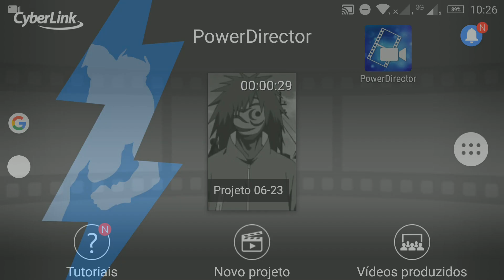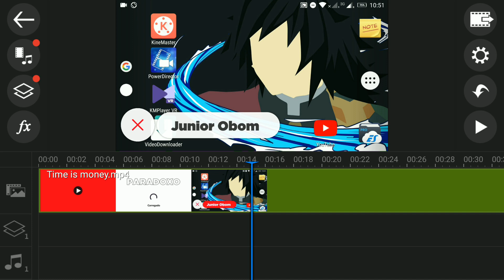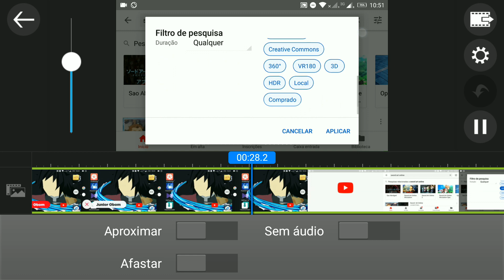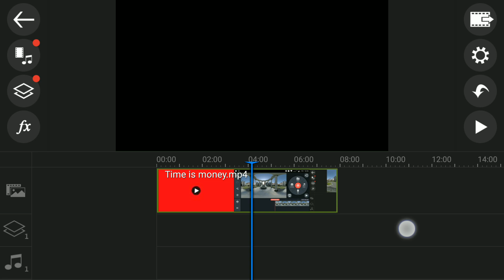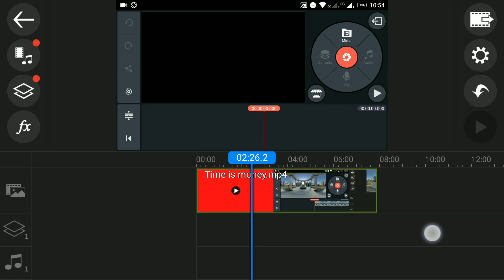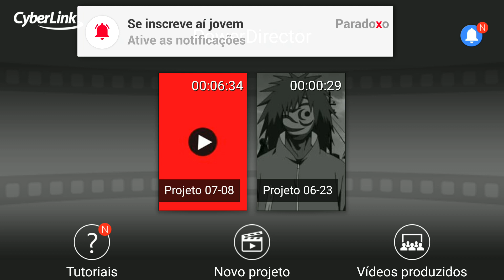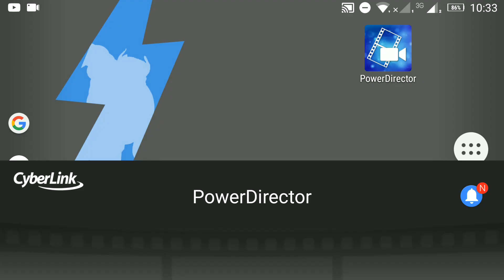Edição de vídeo mais rápida pelo PowerDirector | Dica de edição de vídeo Android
Um vídeos comentando um truque que uso nas minhas edições para tornar o workflow de edição mais dinâmico. Espero que curtam mais esse vídeo jovens!

🎬 Qual editor de vídeos eu uso e como escolher o seu | Editores de vídeo para celular Android